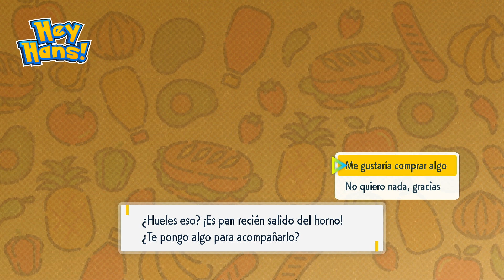Consigue Cualquier Shiny Tipo Planta 100% Asegurado en Pokemon Escarlata y Purpura